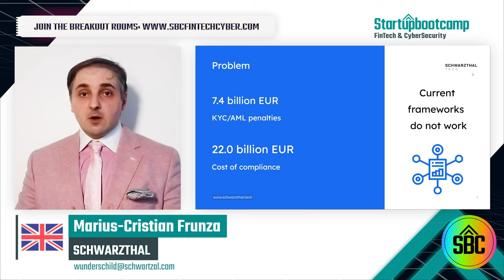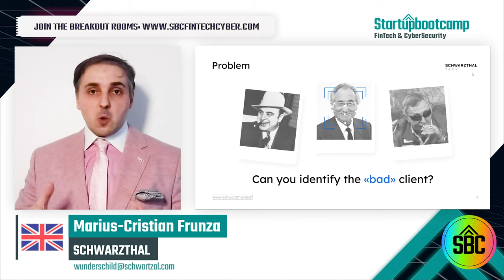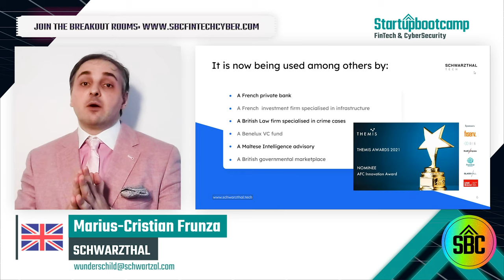Demo Day Pitch Schwarzthal